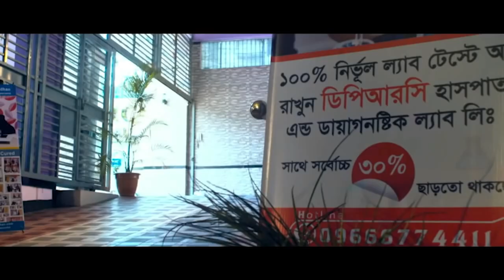আলহামদুলিল্লাহ বিনা অপারেশনে আমি সুস্থ । PLID, PCID, PID, SPA, AVN, AS, OA, Back Pain, Knee Pain,